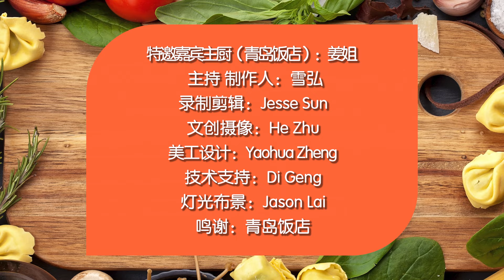太鲜了！去青岛必吃鲅鱼水饺 大姐教你在家也能复刻Delicious Qingdao Dumplings#中文厨房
以鲅鱼为馅料制成的水饺，味道鲜美、独具特色。
主料：鲅鱼1条，猪板油250克，韭菜少许（起提鲜作用），鸡蛋1个，中筋面粉适量 配料：鸡精，盐，油，香油，生抽
烹饪小贴士：鱼肉黏性很大，用刀背或者擀面杖敲出来的馅更加细腻丝滑 鱼肉和猪板油的比例为或3：1， 最好用新鲜鲅鱼来包饺子，而且不需过多过重的调味，吃的就是这个新鲜味儿
纽约法拉盛青岛饭店：40-46 Main St, Queens, NY 11354

【美国华人圈】是美国中文电视旗下的生活区频道，在这里你可以发现北美生活的各类实用资讯，从吃喝玩乐到衣食住行，丰富有趣的内容。欢迎交流并分享你在北美的精彩生活！期待你的关注～